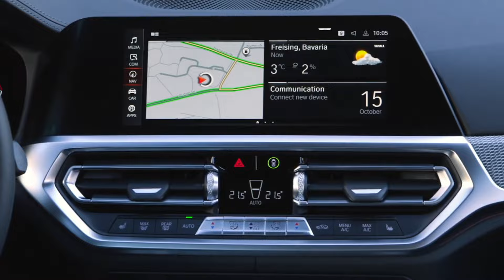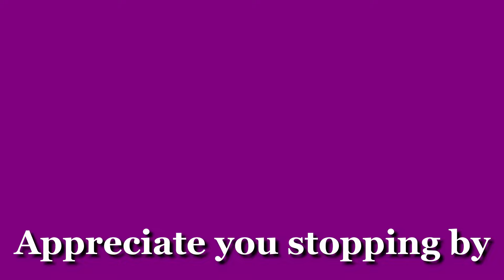2022 BMW M440i xDrive Gran Coupé! Excellent sport sedan car! bmw 4 series. bmw m440i, walkaround!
2022 BMW M440i xDrive Gran Coupé! Excellent sport sedan car! bmw 4 series. bmw m440i, walkaround!

2022 BMW M440i xDrive Gran Coupé (overview)

What's better than two doors? Four doors. The 2022 BMW 4-series Gran Coupe combines the graceful roofline of the 4-series coupe with the practicality of the 3-series sedan. Like its two-door platform mate, the Gran Coupe is offered with either a turbocharged four-cylinder or turbocharged six-cylinder engine. Its cabin mimics that of its siblings too, but its two extra doors and longer body creates more room in the rear seat for passengers and additional space out back for cargo. The 4-series Gran Coupe has other premium fastback sedans, such as the Audi A5 Sportback and the Kia Stinger in its crosshairs, and it's due to go on sale by the end of summer 2021.

430i, $46,195.
M440i, $59,195.

Two turbocharged powertrains are on the menu here, starting with a 2.0-liter four-cylinder in the 430i model that makes 255 horsepower. This base powertrain is available only with rear-wheel drive and an eight-speed automatic transmission. The more powerful upgrade engine is a 382-hp 3.0-liter inline-six that is augmented by a 48-volt hybrid system and comes standard with all-wheel drive. We haven't had a chance to test drive the new 4-series Gran Coupe with either of these configurations.

The EPA has not released fuel economy estimates for the 2022 4-series Gran Coupe yet and we haven't had a chance to test the new car on our 75-mph highway fuel economy route.

2022 bmw m440i xdrive gran coupe interior.

Cabin styling closely resembles that of the 4-series coupe and convertible, with a driver-focused dashboard that angles the climate controls and infotainment display slightly toward the left. Materials are top-notch and the interior looks quite premium, but rival sedans such as the new Mercedes-Benz C-class offer more dramatic interior designs. The rear seat is roomier here than on the two-door 4-series model, but headroom is snug compared to the 3-series sedan because of the Gran Coupe's fastback roofline. The Gran Coupe's trunk should offer far more space for luggage, groceries, and other cargo than the two-door models, too.

All models come with a large 10.3-inch infotainment display as well as a 12.3-inch digital gauge display. Apple CarPlay and Android Auto are both standard and work wirelessly; in-dash navigation, SiriusXM satellite radio, and a Wi-Fit hotspot are also included. The standard stereo is a 10-speaker system but a 16-speaker Harman/Kardon stereo is optional.

Basic driver-assistance features such as automated emergency braking and blind-spot monitoring are standard but more advanced tech requires adding the Driving Assistance Professional package, which includes adaptive cruise control and lane-keeping assist.

Key safety features include:

    Standard lane-departure warning.
    Available adaptive cruise control with lane-keeping assist.